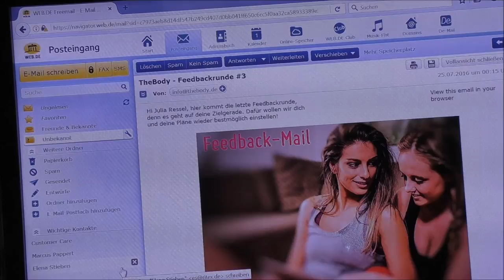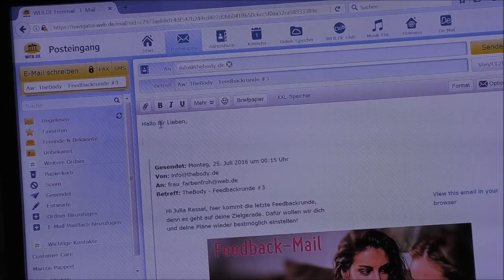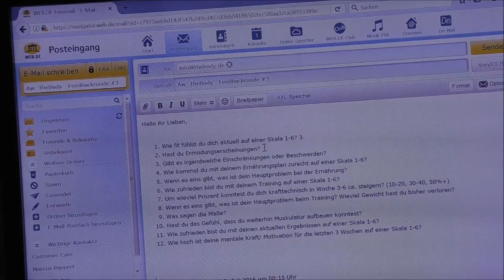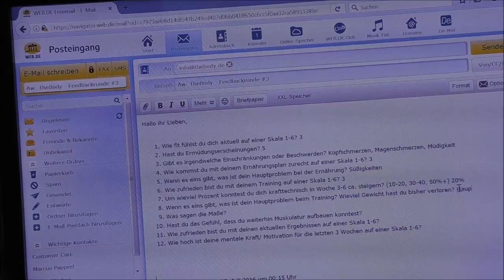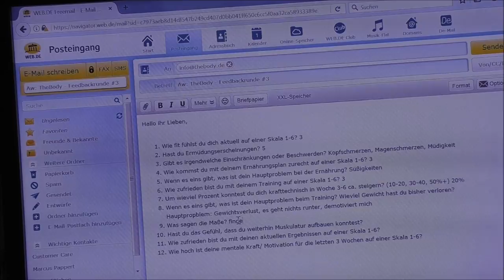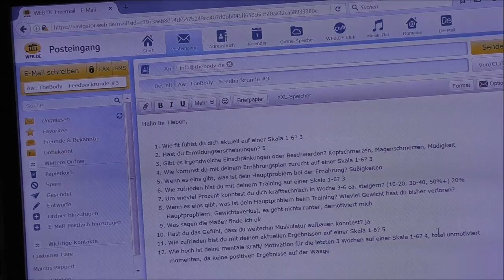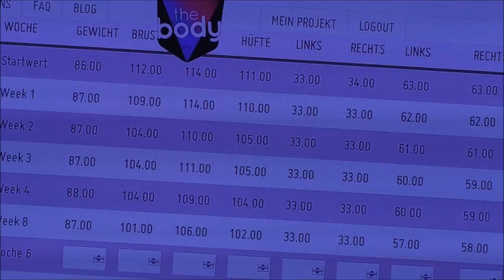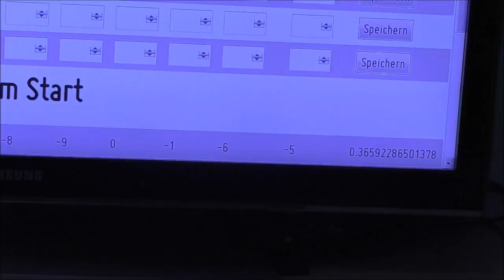Abnehmen nach der Schwangerschaft | Fazit The Body | Update Juli | Frau Farbenfroh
Wie meine letzten Wochen im Programm The Body liefen und was ich abgenommen habe, erfahrt ihr heute.

Wenn ihr uns etwas zuschicken möchtet, dann bitte an diese Adresse:

Julia Ressel
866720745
Packstation 113
02906 Niesky